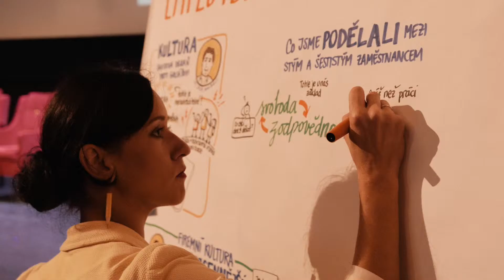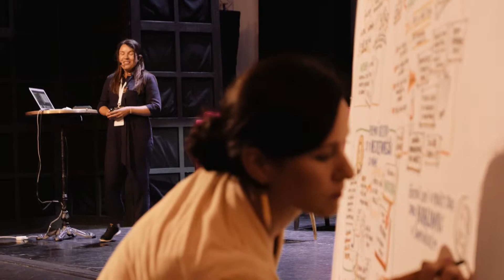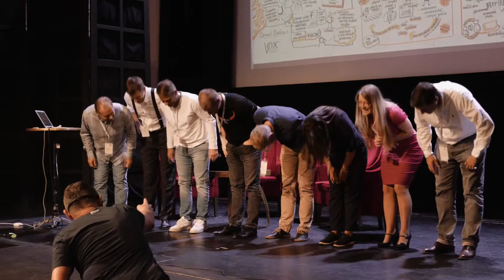Konference Employer Branding Experience 2017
Připomeňte si atmosféru loňské konference Employer Branding Experience.